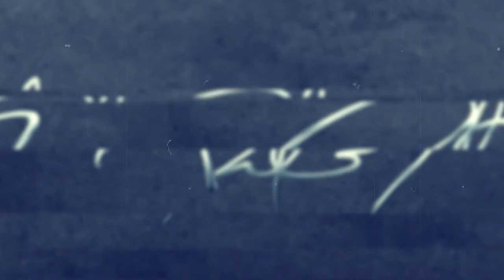EP 66 | KEVIN MANEY - A masterclass on category creation & creating new markets | Entrepreneurship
CEO Pulse Podcast EP 66 with Kevin Maney

Hey, Rafael Cortez here! I have a question for you...

how do you become a category leader?
It's not an easy question to answer. But it is worth asking, because if you want to be the best in your field, this is what you need to know.

With us today is Kevin Maney, a journalist who has been covering tech and society for 30 years, and the author of Play Bigger: How Pirates, Dreamers, and Innovators Create and Dominate Markets. Kevin is a partner at Category Design Advisors where Kevin and his team guides leadership teams to help them define, develop and ultimately dominate a new category of business.

Timecode
0:00 - Intro
21:10 - This is what a new category needs to have
27:58 - CEO Story Telling

Rafael Cortez